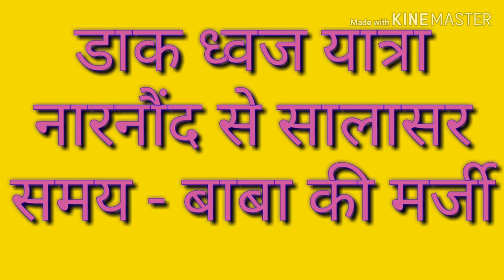नारनौंद से सालासर डाक ध्वज यात्रा ,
Narnaund se salasir dak yatra